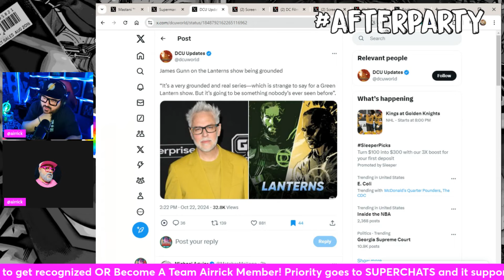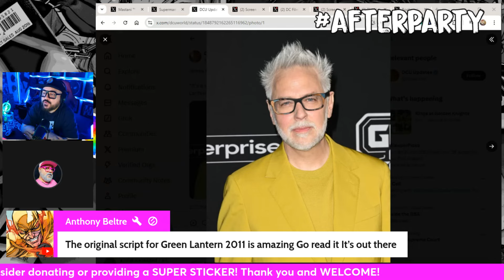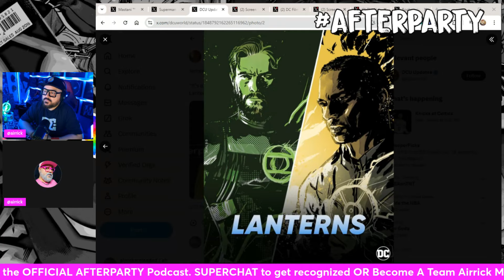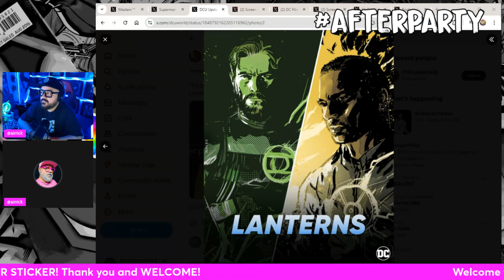Is James Gunn DESTROYING Green Lantern Series? Fans FEAR a TV Budget Mess! Or Is He A GENIUS?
I appreciate each and every one of you for checking out my videos! 💖 Some of the content you see here are clips from my longer livestreams and podcasts that happen *twice a week* — every Monday and Thursday. Don’t miss out on the fun! 🎉 I also go live randomly, diving into all kinds of lifestyle topics, so be sure to keep your eyes peeled 👀.

If you love my content and want to help this channel thrive, consider supporting me with *Super Thanks* or *Super Stickers* to highlight your comments and make them stand out! ⭐ Every bit counts and keeps the content coming!

💬 Let’s chat, discuss, or even disagree — it’s all part of the fun!

Remember, I’m a huge fan of *superhero, comic book, and sci-fi* content! So if you're into that too, you're in the right place!

Let’s keep the conversation going — agree or disagree, I want to hear what you think! Let’s build this community together. 🙌